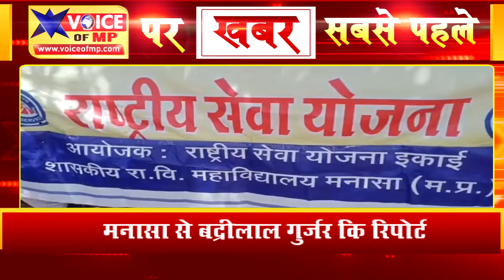विश्व पर्यावरण दिवस के अवसर पर शासकीय आर.वी.कॉलेज राष्ट्रीय सेवा योजना इकाई द्वारा किया गया पौधारोपण